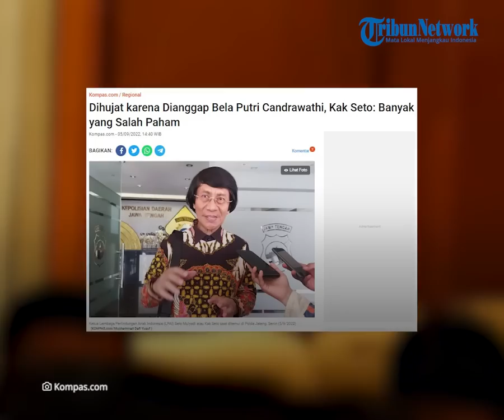Dikritik karena Dianggap Bela Putri Candrawathi, Kak Seto Beri Klarifikasi: Banyak yang Salah Paham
TRIBUN-VIDEO.COM - Ketua Lembaga Perlindungan Anak Indonesia (LPAI) Seto Mulyadi atau Kak Seto memberikan klarifikasinya setelah dianggap membela istri Ferdy Sambo, Putri Candrawathi.

Publik disebut salah paham dengan sarannya pada penyidik agar Putri tak dipisahkan dengan anaknya yang masih balita.

Kak Seto menegaskan, dirinya juga mengupayakan nasib ibu-ibu lain yang juga terpisah dari anaknya ketika menjadi tahanan.

Dikutip dari Kompas.com, Kak Seto menyatakan, narasi yang menyebut dirinya hanya menyarankan Putri Candrawathi agar tak dipisah dengan anaknya adalah tidak benar.

Menurutnya, kala itu dirinya menyampaikan hal tersebut secara umum.

"Intinya itu banyak yang salah paham, saya lagi jalan tiba-tiba ditanya begitu nah saya hanya menyampaikan secara umum," jelasnya saat ditemui di Polda Jawa Tengah, Senin (5/9/2022).

Kak Seto menjelaskan, dirinya sudah berulang kali memberi saran serupa kepada para wanita yang memiliki nasib serupa dengan Putri Candrawathi.

Termasuk ketika Angelina Sondakh terjerat kasus korupsi.

"Orang biasa yang mendapatkan kasus juga kita upayakan agar menjadi tahanan rumah atau bisa dirawat di tahanan," tambahnya.

"Jadi itu bukan yang pertama kali, saya juga lakukan itu ke Mbak Angelina Sondakh," jelasnya.

Menurut Kak Seto, upaya ini dilakukan agar anak, utamanya yang masih membutuhkan perhatian terpenuhi haknya.

Terkait dengan hujatan yang diterimanya, Kak Seto mengaku tak masalah.

Sebelumnya, Kak Seto menjadi sorotan karena terkesan memberi keistimewaan pada anak-anak Ferdy Sambo.

Satu di antaranya adalah menyarankan polisi memberi sel khusus pada Putri Candrawathi.

Hal ini dilakukan mengingat Putri masih memiliki anak balita berusia 1,5 tahun.

Kak Seto juga pernah menegaskan, saran ini tak hanya diberikan pada Putri tapi juga masyarakat biasa lainnya.

Disebutkan olehnya, ada beberapa yang diizinkan oleh pihak berwenang.

(Tribun-Video.com)

Artikel ini telah tayang di Kompas.com dengan judul "Dihujat karena Dianggap Bela Putri Candrawathi, Kak Seto: Banyak yang Salah Paham ", Klik untuk baca
Penulis : Kontributor Semarang, Muchamad Dafi Yusuf
Editor : Khairina